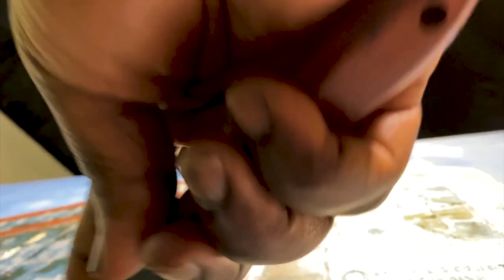Courthouse Painting - Kevin Harris